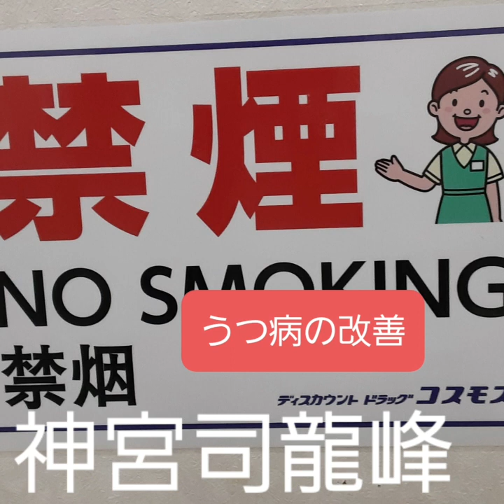うつ病の駆け込み寺 復縁祈願の法華経寺住職神宮司龍峰先生の読経霊視鑑定 小室圭 口コミ評判第一人者の日本一のカリスマ祈祷師 鹿児島県霧島市 宮崎県都城市の霊能力者 不感症改善カウンセラー 離婚相談占い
復縁祈願の法華経寺住職神宮司龍峰のサイト

離婚相談の駆け込み寺　復縁祈願の法華経寺住職神宮司龍峰先生の読経霊視鑑定　口コミ評判第一人者　日本一のカリスマ祈祷師　小室圭と眞子さまの利用　鹿児島県霧島市のうつ病の駆け込み寺　不感症改善カウンセラー

復縁祈願の日本一のカリスマ霊媒師・祈祷師・占い師
神宮司龍峰への質問はこちらからどうぞ

復縁祈願の法華経寺住職神宮司龍峰はこれまで下記のようなYouTube動画作成致しました。
口コミ評判で人気が有ります。
神宮司龍峰はあなたの幸せを心から祈ります。

一年間 365日 24時間対応
人生相談のお申込みはこちらです
うつ病・統合失調症・不倫・離婚・復縁・浮気
神宮司龍峰先生直通電話

人生相談40年以上の実績と経験
東京都の祈祷師 霧島の霊峰行者
水子供養・先祖供養・自殺者供養・うつ病・パニック障害・統合失調症・お祓い・除霊・人生相談・電話相談・恋愛相談・お申し込みはこちらです。
日本一のカリスマ霊能力者
聖地・鹿児島県霧島市高千穂の峰

神宮司龍峰のホームページ

復縁祈願の法華経寺住職神宮司龍峰先生の読経霊視鑑定　浮気封じ　口コミ評判第一人者の日本一のカリスマ祈祷師　鹿児島県霧島市のうつ病の駆け込み寺　セックスレス夫婦の離婚回避　恋愛相談のカリスマ占い師　呪詛　不感症改善カウンセラー

復縁祈願の法華経寺住職神宮司龍峰先生の読経霊視鑑定　口コミ評判第一人者の日本一のカリスマ祈祷師　鹿児島県霧島市のうつ病の駆け込み寺　小室圭の浮気　セックスレス夫婦の離婚相談・不感症改善　加持祈祷　呪詛　自殺者供養　水子供養・供養料1万円

うつ病の駆け込み寺　復縁祈願の法華経寺住職神宮司龍峰先生の読経霊視鑑定　鹿児島県霧島市の駆け込み寺　口コミ評判第一人者の日本一のカリスマ祈祷師　霊能力者　鹿児島県鹿児島市の霊能力者　セックスレス夫婦の離婚相談

これまで下記の方々より応援メッセージを頂きました
神宮司龍峰は皆様の幸せを心から祈ります

神奈川県横浜市大阪府大阪市愛知県名古屋市北海道札幌市福岡県福岡市神奈川県川崎市兵庫県神戸市京都府京都市埼玉県さいたま市広島県広島市宮城県仙台市千葉県千葉市東京都世田谷区福岡県北九州市大阪府堺市静岡県浜松市新潟県新潟市東京都練馬区東京都大田区熊本県熊本市神奈川県相模原市岡山県岡山市東京都江戸川区東京都足立区静岡県静岡市千葉県船橋市埼玉県川口市鹿児島県鹿児島市東京都杉並区東京都板橋区東京都八王子市兵庫県姫路市東京都江東区栃木県宇都宮市愛媛県松山市千葉県松戸市千葉県市川市大阪府東大阪市兵庫県西宮市大分県大分市岡山県倉敷市石川県金沢市広島県福山市兵庫県尼崎市東京都葛飾区神奈川県藤沢市東京都町田市千葉県柏市東京都品川区愛知県豊田市香川県高松市富山県富山市長崎県長崎市岐阜県岐阜市大阪府豊中市宮崎県宮崎市大阪府枚方市神奈川県横須賀市大阪府吹田市愛知県岡崎市愛知県一宮市長野県長野市群馬県高崎市愛知県豊橋市和歌山県和歌山市東京都北区奈良県奈良市埼玉県川越市大阪府高槻市東京都新宿区滋賀県大津市東京都中野区埼玉県所沢市埼玉県越谷市福島県いわき市群馬県前橋市北海道旭川市福島県郡山市高知県高知市沖縄県那覇市愛知県春日井市秋田県秋田市三重県四日市市兵庫県明石市福岡県久留米市東京都豊島区岩手県盛岡市東京都目黒区大阪府茨木市福島県福島市青森県青森市三重県津市東京都墨田区茨城県水戸市千葉県市原市新潟県長岡市大阪府八尾市東京都府中市福井県福井市兵庫県加古川市東京都港区神奈川県平塚市山口県下関市徳島県徳島市北海道函館市埼玉県草加市山形県山形市静岡県富士市東京都渋谷区長崎県佐世保市東京都調布市神奈川県茅ヶ崎市茨城県つくば市長野県松本市東京都文京区神奈川県大和市佐賀県佐賀市埼玉県春日部市大阪府寝屋川市埼玉県上尾市兵庫県宝塚市神奈川県厚木市青森県八戸市群馬県太田市東京都荒川区広島県呉市群馬県伊勢崎市東京都台東区東京都西東京市島根県松江市千葉県流山市千葉県八千代市東京都小平市兵庫県伊丹市広島県東広島市三重県鈴鹿市東京都三鷹市埼玉県熊谷市山口県山口市大阪府岸和田市東京都日野市山梨県甲府市静岡県沼津市神奈川県小田原市鳥取県鳥取市愛知県安城市新潟県上越市東京都立川市愛知県豊川市大阪府和泉市京都府宇治市千葉県習志野市茨城県日立市島根県出雲市神奈川県鎌倉市千葉県浦安市北海道苫小牧市東京都中央区愛知県西尾市千葉県佐倉市青森県弘前市栃木県小山市静岡県磐田市北海道帯広市富山県高岡市埼玉県新座市北海道釧路市山口県宇部市神奈川県秦野市宮崎県都城市三重県松阪市岐阜県大垣市茨城県ひたちなか市栃木県栃木市長野県上田市愛知県刈谷市千葉県野田市兵庫県川西市東京都東村山市愛媛県今治市埼玉県久喜市東京都武蔵野市愛知県小牧市埼玉県狭山市鳥取県米子市東京都多摩市埼玉県入間市栃木県足利市岐阜県各務原市滋賀県草津市大阪府守口市沖縄県沖縄市埼玉県三郷市茨城県土浦市静岡県藤枝市埼玉県深谷市埼玉県朝霞市埼玉県戸田市宮城県石巻市茨城県古河市三重県桑名市山口県周南市大阪府箕面市静岡県焼津市神奈川県海老名市千葉県木更津市愛知県稲沢市長崎県諫早市東京都青梅市千葉県成田市神奈川県座間市広島県尾道市千葉県我孫子市東京都国分寺市山口県岩国市静岡県富士宮市愛知県瀬戸市宮城県大崎市福岡県飯塚市東京都小金井市沖縄県うるま市鹿児島県霧島市熊本県八代市三重県伊勢市山形県鶴岡市北海道江別市奈良県橿原市大阪府門真市大阪府大東市宮崎県延岡市愛知県半田市大阪府松原市福島県会津若松市佐賀県唐津市奈良県生駒市埼玉県鴻巣市栃木県佐野市愛媛県新居浜市沖縄県浦添市北海道北見市大分県別府市栃木県那須塩原市東京都東久留米市静岡県掛川市広島県廿日市市東京都昭島市山口県防府市愛知県東海市滋賀県長浜市滋賀県彦根市埼玉県ふじみ野市岩手県奥州市滋賀県東近江市岩手県一関市埼玉県富士見市埼玉県加須市北海道小樽市福岡県大牟田市福岡県春日市石川県白山市千葉県鎌ケ谷市香川県丸亀市兵庫県三田市大阪府羽曳野市大阪府富田林市静岡県三島市岐阜県多治見市群馬県桐生市石川県小松市大阪府池田市愛媛県西条市茨城県取手市福岡県筑紫野市千葉県印西市福岡県大野城市神奈川県伊勢原市大阪府河内長野市鹿児島県鹿屋市茨城県筑西市山形県酒田市埼玉県坂戸市沖縄県宜野湾市大阪府泉佐野市岐阜県可児市岡山県津山市福岡県糸島市長野県佐久市愛知県江南市長野県飯田市北海道千歳市福岡県宗像市静岡県島田市茨城県神栖市長崎県大村市新潟県新発田市新潟県三条市長野県安曇野市栃木県鹿沼市兵庫県芦屋市千葉県四街道市埼玉県八潮市岩手県花巻市東京都稲城市愛知県大府市岩手県北上市鹿児島県薩摩川内市埼玉県東松山市愛知県日進市富山県射水市広島県三原市三重県伊賀市福井県坂井市滋賀県甲賀市静岡県袋井市兵庫県高砂市大阪府摂津市千葉県茂原市静岡県御殿場市愛知県北名古屋市京都府亀岡市愛知県あま市秋田県横手市岐阜県関市東京都狛江市茨城県牛久市岐阜県高山市大阪府貝塚市愛知県知多市埼玉県和光市神奈川県綾瀬市東京都東大和市奈良県大和郡山市滋賀県守山市愛知県尾張旭市大分県中津市愛媛県四国中央市北海道室蘭市千葉県君津市新潟県柏崎市山形県米沢市滋賀県近江八幡市福井県越前市京都府長岡京市埼玉県飯能市京都府舞鶴市愛知県蒲郡市北海道岩見沢市東京都あきる野市宮城県名取市埼玉県行田市埼玉県本庄市栃木県真岡市奈良県香芝市京都府木津川市秋田県大仙市栃木県日光市兵庫県豊岡市京都府福知山市新潟県燕市東京都国立市岐阜県中津川市茨城県龍ケ崎市
三重県名張市鹿児島県姶良市東京都清瀬市宮城県登米市熊本県天草市埼玉県志木市兵庫県三木市山梨県甲斐市群馬県館林市大阪府交野市福島県須賀川市埼玉県桶川市秋田県由利本荘市京都府城陽市群馬県渋川市大阪府泉大津市兵庫県たつの市埼玉県蕨市佐賀県鳥栖市京都府京田辺市福岡県太宰府市茨城県笠間市茨城県石岡市愛知県犬山市愛知県碧南市千葉県香取市愛知県知立市栃木県大田原市埼玉県吉川市福岡県行橋市東京都武蔵村山市愛媛県宇和島市京都府八幡市北海道恵庭市埼玉県鶴ヶ島市和歌山県田辺市徳島県阿南市山梨県南アルプス市愛知県豊明市秋田県大館市岡山県総社市滋賀県栗東市大阪府柏原市茨城県守谷市福井県鯖江市千葉県八街市愛知県清須市長野県塩尻市福岡県福津市山梨県笛吹市茨城県鹿嶋市大分県佐伯市東京都千代田区長野県伊那市岐阜県羽島市静岡県伊東市埼玉県北本市宮城県栗原市沖縄県豊見城市福岡県柳川市熊本県玉名市福井県敦賀市奈良県天理市千葉県袖ケ浦市千葉県旭市大阪府藤井寺市沖縄県名護市群馬県藤岡市宮城県多賀城市石川県加賀市大分県日田市千葉県白井市山形県天童市愛知県みよし市香川県三豊市熊本県合志市奈良県大和高田市埼玉県蓮田市兵庫県丹波市宮城県気仙沼市沖縄県糸満市愛知県津島市茨城県常総市和歌山県橋本市愛知県愛西市福岡県八女市青森県十和田市山口県山陽小野田市大阪府泉南市愛知県長久手市埼玉県秩父市宮崎県日向市福島県白河市栃木県下野市福岡県小郡市愛知県田原市福島県南相馬市長野県千曲市和歌山県紀の川市福岡県古賀市愛知県常滑市大阪府大阪狭山市千葉県銚子市福島県伊達市千葉県東金市北海道北広島市北海道北広島市静岡県湖西市香川県観音寺市新潟県村上市石川県野々市市熊本県宇城市神奈川県逗子市北海道石狩市京都府向日市岐阜県美濃加茂市岡山県玉野市長野県茅野市東京都福生市岐阜県瑞穂市福岡県直方市山口県下松市岩手県滝沢市大阪府高石市岐阜県土岐市大阪府四條畷市群馬県安中市新潟県南魚沼市奈良県桜井市徳島県鳴門市島根県浜田市埼玉県日高市滋賀県湖南市東京都羽村市青森県むつ市和歌山県岩出市福島県二本松市茨城県那珂市沖縄県宮古島市　復縁祈願の法華経寺住職神宮司龍峰　鹿児島県鹿児島市のうつ病の駆け込み寺　鹿児島県霧島市のうつ病の駆け込み寺　宮崎県えびの市のうつ病の駆け込み寺　セックス依存症　同性愛の駆け込み寺　鹿児島市の精神科の駆け込み寺　霧島市の心療内科の駆け込み寺　口コミ評判の日本一のカリスマ祈祷師　日本一のカリスマ占い師　神奈川県相模原市のうつ病の駆け込み寺　東京都世田谷区のパニック障害統合失調症の駆け込み寺　不倫解決と浮気封じの駆け込み寺　鹿児島県鹿児島市の占い師